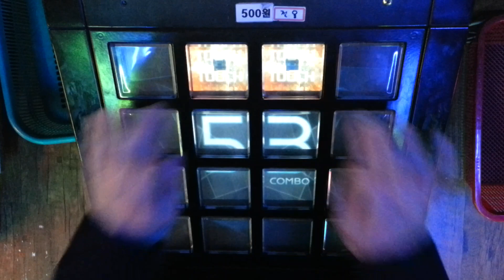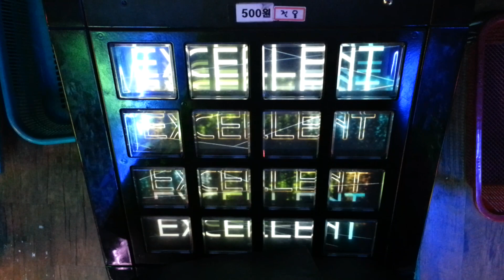[jubeat saucer] Condor[BSC] EXC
Player : CORBY.QS

초반 낚시박자.